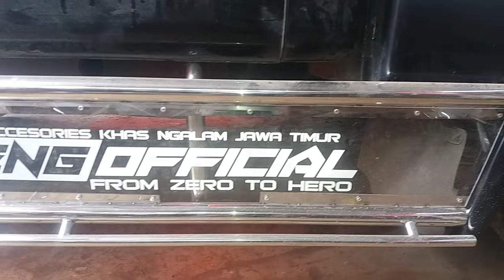review l300 bemper nya ceper di sambreng official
modifikasi mobil pickup l300 yang di garap di sambreng official ini bempernya ceper dengan pengaman stenlis dan lampu jetbus di bempernya